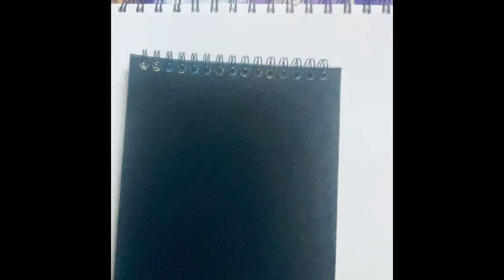How to draw bird from 22 number || easy simple Drawing ||for kids